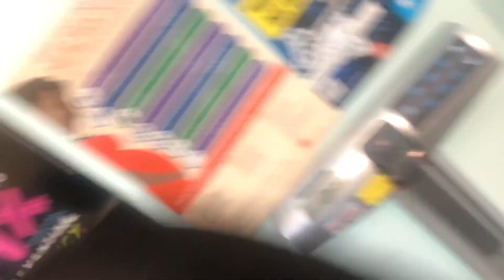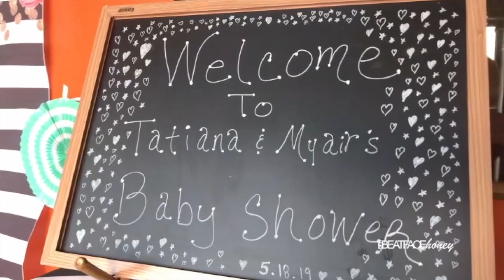Vlog: My Pregnancy Journey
✨✨✨FOLLOW ME✨✨✨

Tidal:

📝LIVE CLASSES📝
See if I'm coming to a city near you to teach one of my live demo classes👇🏽

🔆🔆🔆LIGHTING🔆🔆🔆
Use code "Tatiana" to get 15% off of any purchase I record each video with their Diva ll ring light and I travel with their 12 inch ring light to do makeup on my clients👌🏽